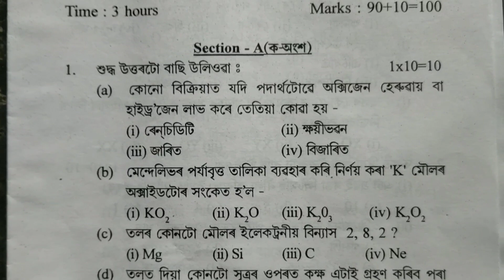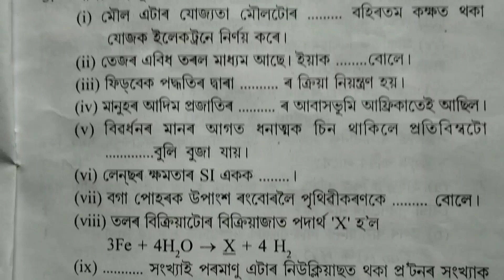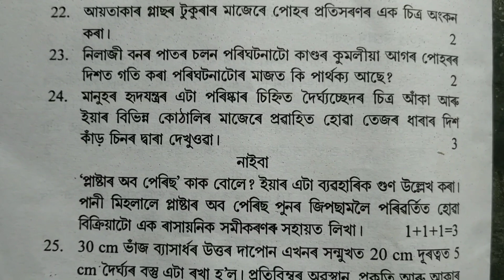Class 10 General Science Question Paper | Half Yearly Examination 2023 | Morigaon District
Class 10 General Science Question Paper | Half Yearly Examination 2023 | Morigaon District | Akand Educators |